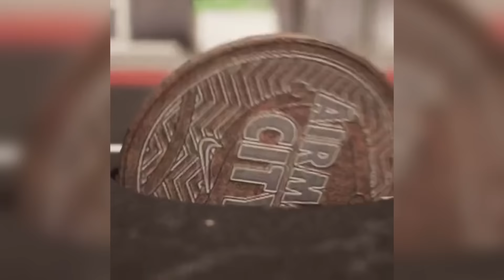FORTNITE X NIKE TRAILER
The NIKE x Fortnite Airie and Maxxed Out Max Outfits are available now in the Item Shop!